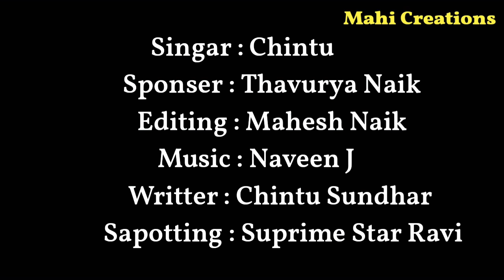Chandaniratema Banjara Love songs 2020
Banjara Love feel song 2020 Chintu Singar